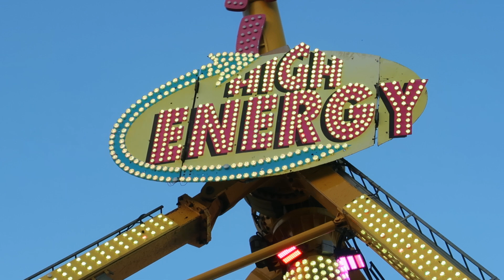HIGH ENERGY XXL | Feria de Rubí 2023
La atracción High Energy XXL en la Feria de Atracciones de Rubí por la Fiesta Mayor 2023.

Realizado por Àlex L. R.